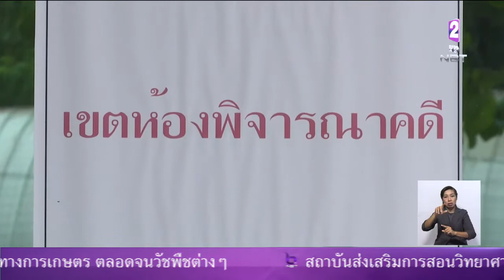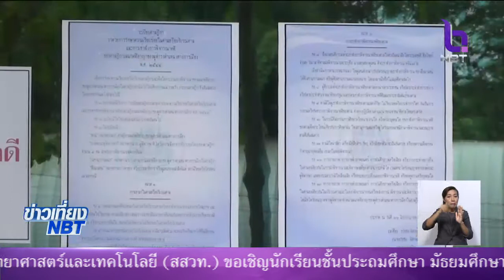ศาลออกหมายจับ ทักษิณ ชินวัตร จำเลยคดีเปลี่ยนแปลงสัมปทานรัฐ เอื้อประโยชน์ให้ บมจ.ชินคอร์ปอเรชั่น